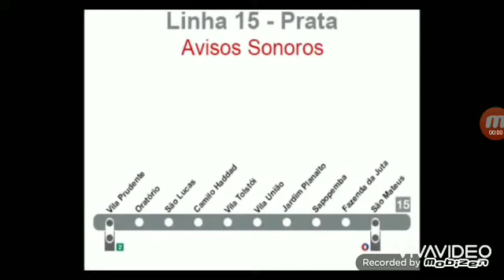Próxima Estação Vila Prudente - Linha 15 Prata